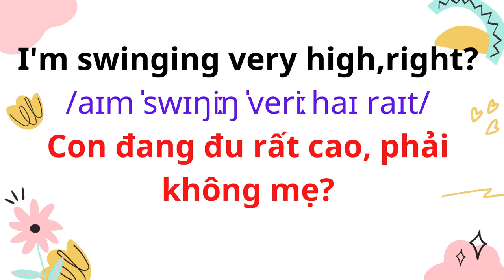English for Parents and Kids |Talk with me baby |1. At the playground.